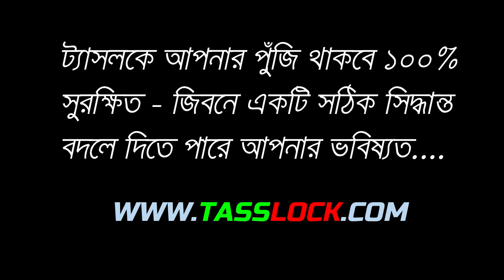Tasslock দিচ্ছে জামানত বিহীন ডিলারশীপ ব্যবসা করার সুযোগ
স্বপ্ন সত্যি করার আগে স্বপ্ন দেখতে হবে। ভাবতে ভাবতে যদি সময় ফুরিয়ে যায় , তাহলে স্বপ্ন দেখাটা হয়ত ভুল ছিল। ওটা স্বপ্ন নয় যেটা তুমি ঘুমিয়ে দেখ, স্বপ্ন তা–ই যা তোমাকে ঘুমোতে দেয় না।

অল্প পুঁজিতে অধিক মুনাফা

আপনার ব্যবসার প্রচার ও প্রসার আমারদের দায়িত্ব

পারব না, এই কথাটাকে না বলুন। সমস্যা আসবে। প্রতিটা সমস্যা অনেক কষ্ট দিবে। সফলতাটাকে দূরে ঠেলে দিবে। কিন্তু সমস্যাটা আপনাকেই অতিক্রম করতে হবে। বসে থাকলে সমস্যার সমাধান হবে না। আপনার সমস্যা এবং আপনার সপ্ন দুইটাই আপনার। তাই না কে না বলতে শিখুন। দেখবেন আত্মবিশ্বাস চলে আসবে অনায়াসে।